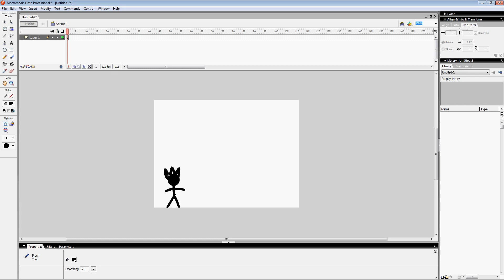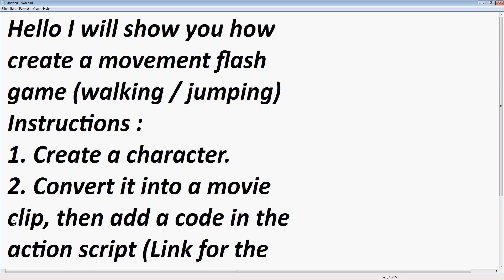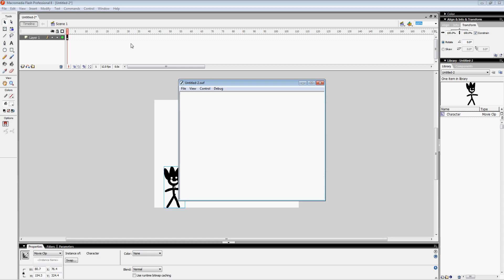Tutorial : Movement Flash Game - Arrow Keys + Jump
Instructions :
1. Create a character.
2. Convert it into a movie
clip, then add a code in the
action script (Link for the
 code is in the description)
3. Comment, Thumbs up